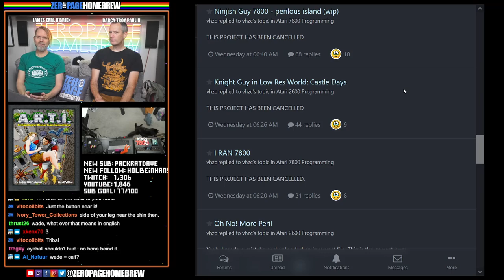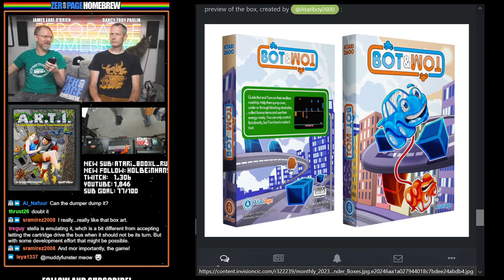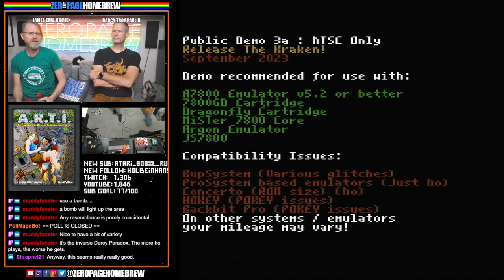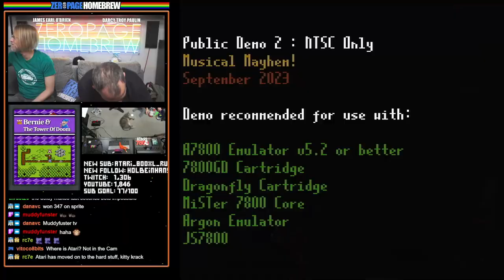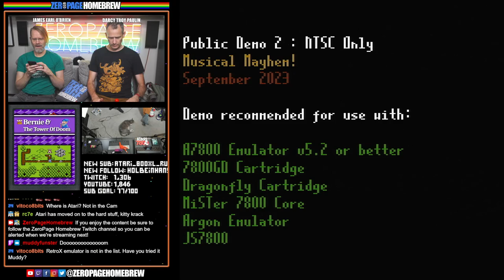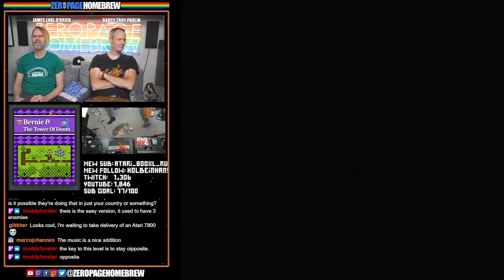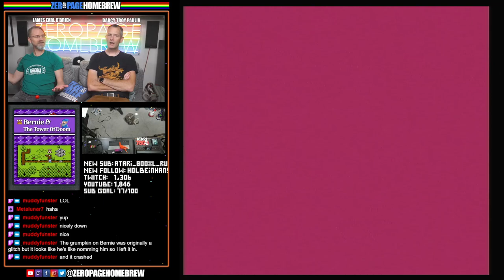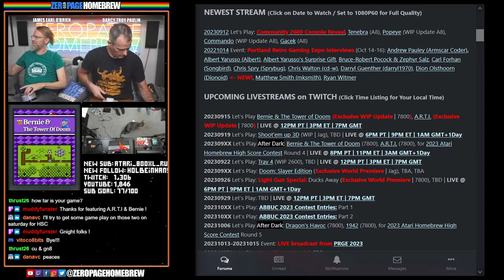A.R.T.I. (Exclusive WIP Update), Bernie & The Tower of Doom (Exclusive WIP Update): Atari 7800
00:00 Intro / News
39:36 A.R.T.I. (2023 Exclusive WIP Update | 7800) by MuddyVision / Lewis Hill @Muddyfunster (Coding, GFX) / Bobby Clark @Synthpopalooza / Mike Saarna @RevEng (Code Guru) / Matt Smith @mksmith (Music Help) / John Calcano @Atariboy2600 (Packaging Artwork)
1:29:22 Bernie & The Tower of Doom (2023 Exclusive WIP Update | 7800) by MuddyVision / Lewis Hill @Muddyfunster / Michał Szpilowski @miker (Music) / Dave Hughes (Additional Graphics)

60FPS through RetroTINK 5X-Pro: Atari 2600 (RGB), 5200 (SVID), 7800 (SVID), 800XL (RGB), Jaguar (RGB), Lynx (VGA)